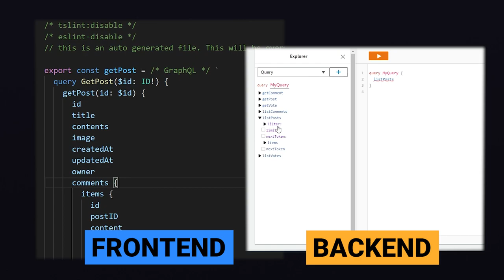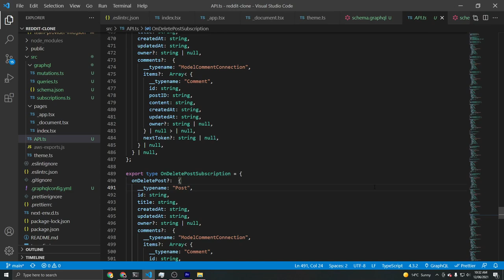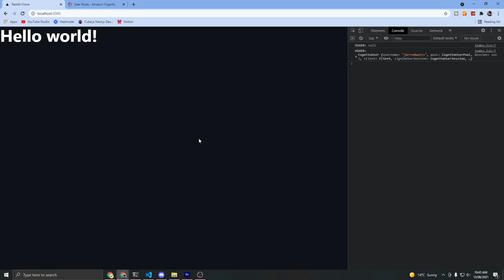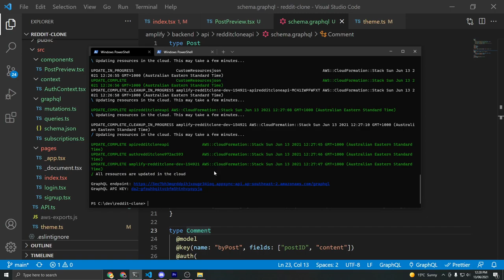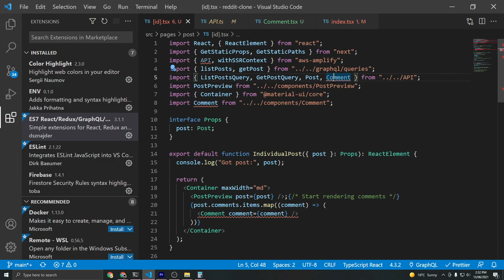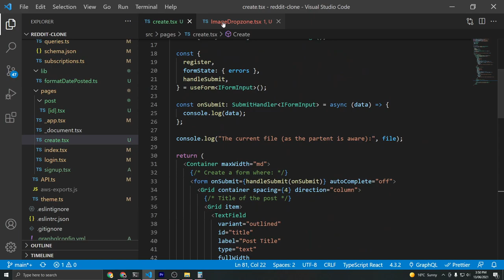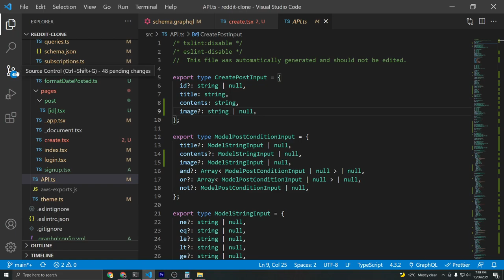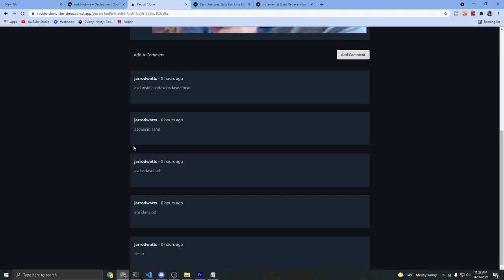AWS Amplify + Next JS Tutorial ⭐ (SSR, Authentication, GraphQL, Storage... and MORE!)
The ULTIMATE AWS Amplify Next JS Tutorial! Learn How To Implement AWS Amplify Authentication, GraphQL API, Storage, and MORE With Next JS! Using The Latest Next JS Features Like SSR (Server-Side Rendering, SSG (Static Site Regeneration), and ISR (Incremental Site Regeneration).

Throughout this video, we'll build a fully functional Reddit clone project, using AWS Amplify and Next.JS. We will implement AWS Amplify Authentication, GraphQL API, and Storage to host images.

To Build The AWS Amplify Next JS Project, we will use the following technologies:

We’ll Create A Reddit Clone, including features like:
- Authentication using Amazon Cognito
- Database using  DynamoDB
- GraphQL API using Amazon AppSync
- Storage for images using S3 Buckets
- AWS Amplify SSR using withSSRContext
- Next JS version 10+
- Static Site Generation,
- Incremental Static Regeneration
- Server-side Rendering
- Next JS Image Component

Chapters:
0:00 - Introduction
1:59 - Next.JS Get Started
3:50 - TypeScript Setup
5:02 - Project Cleanup
5:47 - ESLint & Prettier
15:07 - Material UI Setup
22:41 - AWS Amplify CLI Setup
26:48 - Setting Up The Theme
30:00 - How To Copy Other Sites Design
34:14 - Git
36:24 - AWS Amplify GraphQL API
52:20 - AWS Amplify Authentication
1:18:30 - AWS Amplify Authentication Context
1:28:31 - Authentication Forms Continued
1:45:37 - AWS Amplify GraphQL Playground
1:51:08 - Get Data On The Frontend
1:53:29 - Next JS Data Fetching Explained
2:00:57 - Fetching Data Client Side
2:09:13 - Creating Posts UI
2:31:13 - Update GraphQL Schema
2:37:54 - Displaying Post Upvotes
2:43:04 - How To Create Helper Functions
2:47:13 - Formatting Date Values
2:49:00 - Updating Posts UI
2:53:09 - Next JS Image Component
3:01:00 - Small Styling Adjustments
3:02:04 - Individual Post Pages
3:03:45 - Next JS Dynamic Routes
3:05:25 - Static Site Generation (SSG)
3:08:35 - Server-Side GraphQL Requests
3:19:50 - Next JS Fallback Explained
3:24:09 - Individual Post UI
3:35:50 - Header Component
3:48:54 - Creating New Posts
3:57:55 - Upload Images Via Form
4:18:00 - AWS Amplify Storage (images)
4:49:23 - Creating Comments
5:03:10 - Creating Votes (And Bugs)
5:46:26 - AWS Amplify Codegen
5:50:10 - Deployment
5:56:30 - Incremental Static Regeneration (ISR)
6:04:40 - Outro - Subscribe!